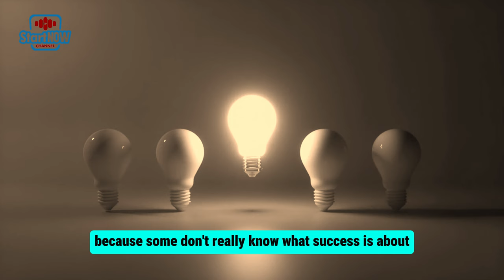DO THIS! IF YOU WANT MASSIVE PROGRESS IN APRIL | APOSTLE JOSHUA SELMAN